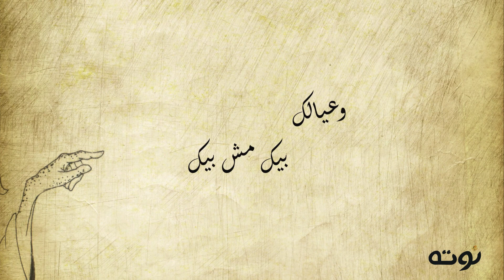اذا جاك الموت يا وليدي موت على طول - العمة يامنة - عبد الرحمن الأبنودي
إذا جاك الموت يا وليدي
موت على طول.
اللي اتخطفوا فضلوا أحباب
صاحيين في القلب
كإن ماحدش غاب.
واللي ماتوا حتة حتة
ونشفوا وهم حيين..
حتى سلامو عليكم مش بتعدي
من بره الأعتاب
أول مايجيك الموت .. افتح.
أو ماينادي عليك .. إجلح.
إنت الكسبان.
إوعى تحسبها حساب.!!
بلا واد .. بلا بت..
ده زمن يوم مايصدق .. كداب.!!
سيبها لهم بالحال والمال وانفد
إوعى تبص وراك.
الورث تراب
وحيطان الأيام طين
وعيالك بيك مش بيك عايشين..!!
يو…..ه يا رمان..
مشوار طولان
واللي يطوِّله يوم عن يومه يا حبيبي .. حمار
الدوا عاوزاه لوجيعة الركبة
مش لطوالة العمر.
إوعى تصدق ألوانها صفر وحمر.
مش كنت جميلة يا واد؟
مش كنت وكنت
وجَدَعَة تخاف مني الرجال ..؟
لكن فين شفتوني ..؟
كنتوا عيال.!!
بناتي رضية ونجية ماتوا وراحوا
وأنا اللي قعدت.
طيِّب يا زمان..!!
إ
إوعى تعيش يوم واحد بعد عيالك
إوعى يا عبد الرحمان.
في الدنيا أوجاع وهموم أشكال والوان.
الناس مابتعرفهاش.
أوعرهم لو حتعيش
بعد عيالك ماتموت.
ساعتها بس ..
حاتعرف إيه هوّه الموت.!!
أول مايجي لك .. نط
لمتابعة نوته على مواقع التواصل الإجتماعي :